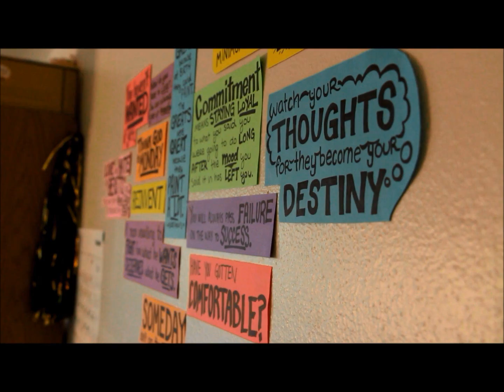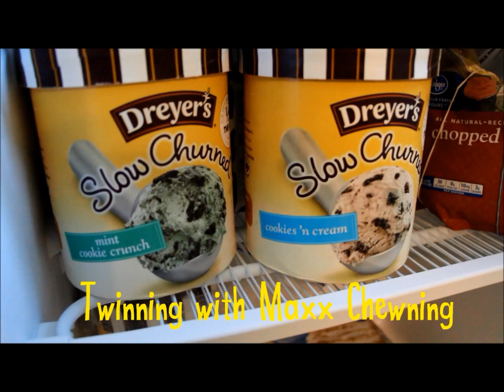Self Revolution 4: Squats, Deadlifts, and Twinning with Chewning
Squat PRs, deadlifts, an almost-bro flexible diet meal, twinning with Maxx Chewning, and a tour of my IIFYM-style freezer. Plus Mac and Cheese…because it fits my macros. Seattle was freezing this week!

In the last year, I've lost 25 pounds in a non-extreme, healthy way. I'm a weightlifter and Flexible Dieter on a mission to empower, educate, and motivate others to become the best version of themselves - one video at a time.

I want to help make your fitness journey a little easier and more positive, no matter where you are in life or what your goals are.